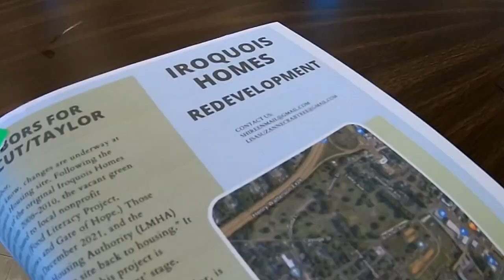Plans made to redevelop site of old Iroquois Homes into mixed-income housing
A property that's sat without buildings for years has a new vision.

The Louisville Metro Housing Authority (LMHA) plans to build mixed-income homes in the Iroquois area off Bicknell Avenue.

The site once housed Iroquois Homes, a low-income housing block with about 850 units. More than a decade ago, those homes were demolished in phases.

Most recently, nonprofits like the Food Literacy Project, Louisville Grows, and Gate of Hope have been leasing the land for an urban farm and garden space.